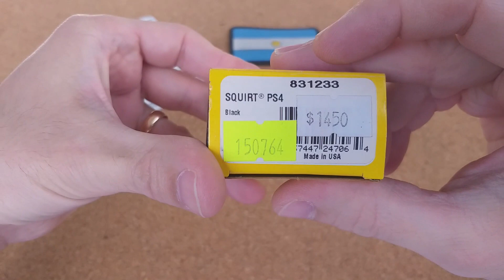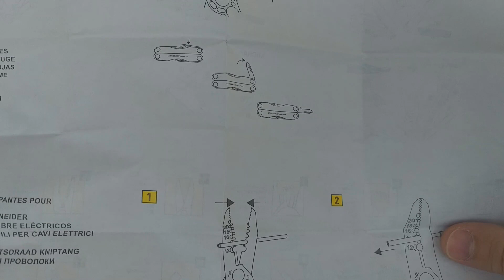Leatherman Squirt PS4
Bienvenidos a esta comunidad, mi nombre es Martin y la idea es aprender juntos!!

No olvides consultar a Fabian por tu Victorinox preferida, lo encontraras en Facebook e Instagram como Camping Ludus Magnus

Si queres descargar el actual catalogo de la casa Leatherman, podes hacerlo tocando el siguiente enlace

Si te gusta el contenido y queres colaborar con el canal podes donar el importe de tu gusto a través de Paypal tocando el siguiente enlace